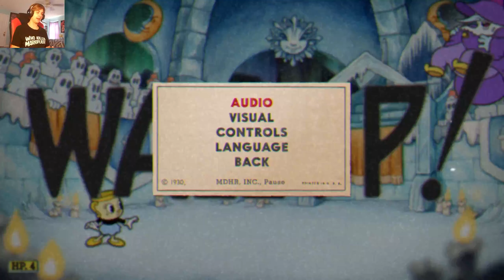The Ice Man Is Really Difficult! - Cuphead: The Delicious Last Course - Part 3